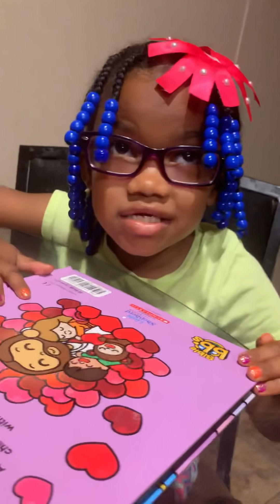I would like to read you a bed time story I Brailled it all by myself Title Jesus Loves Me